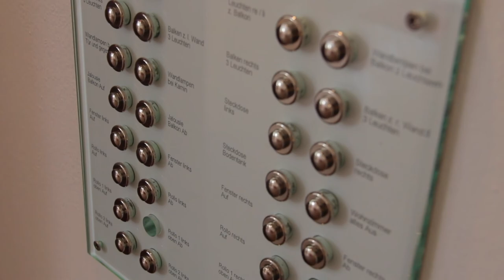Röthig & Röthig verkauft DG Wohnung in Unterhaching